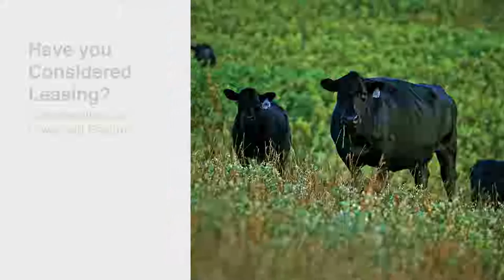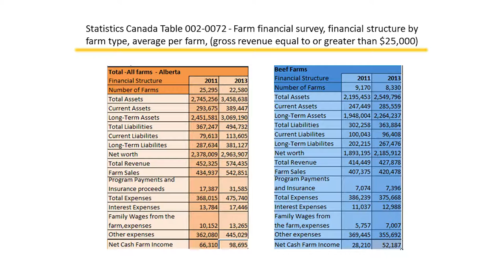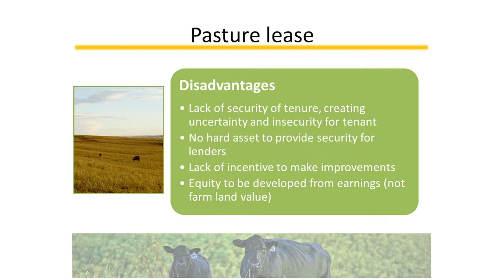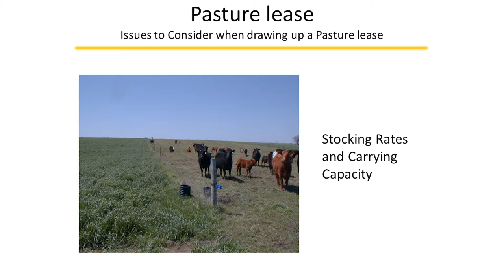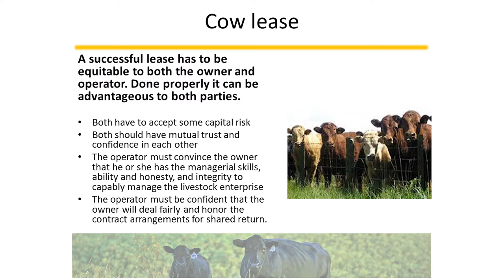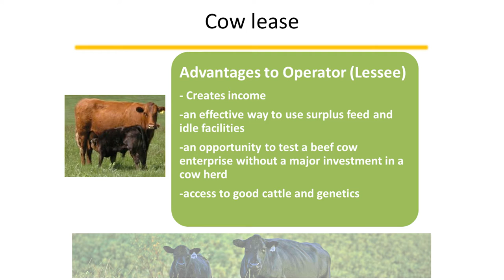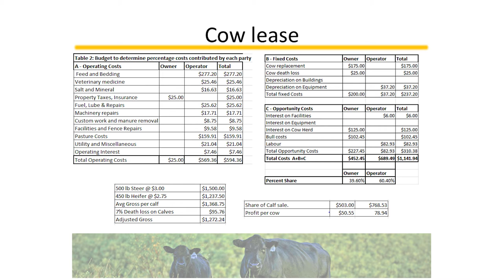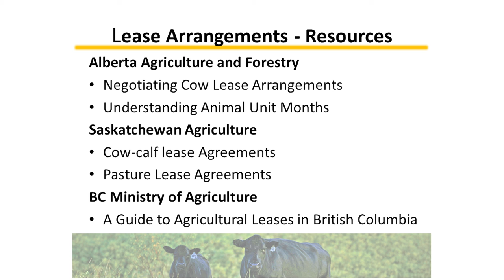Have you Considered Leasing - Cow-Calfenomics 2015